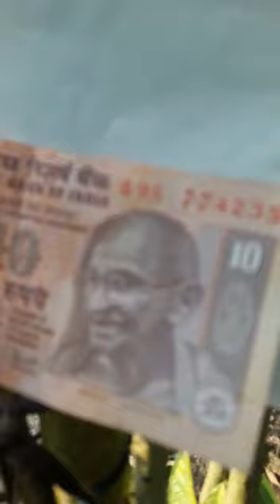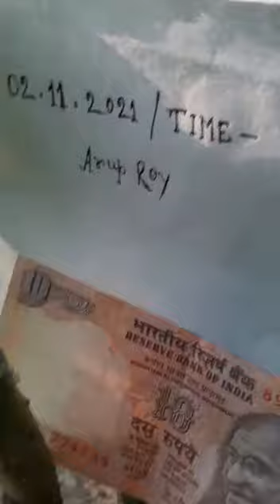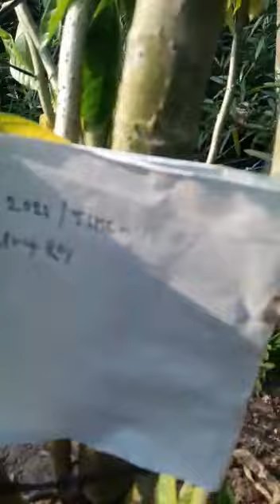🕉️💥 আশ্রমের ভুতরাজ গাছ দেখুন।।💥🕉️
‎‎🕉️💫আশ্রম সমেত গাছ লিজ আছে💫🕉️ 1.5+ বিঘা (52 শতক)জমিতে আশ্রম-এ 550 টি বিশল্যাকরনী গাছ,3 টি শ্বেত মাকাল, 40টিওর বেশি ভূতরাজ গাছ,2টি লাল মনসা গাছ,  বিছুটি গাছ 45 টি, নাগমনীরাজ গাছ 2 টি, মহাসমুদ্র গাছ 2 টি,এ ছাড়া অন্যান্ন ভেসজ গাছ আছে|গাছ সামেদ মোট 1.5 বিঘা (52 শতক)  জমি লিজ আছে। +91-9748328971/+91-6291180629
Dr.N G Sarkar. (Khyapababa)or Srimad Swami Prokashananda Trithnath) Vill:-Karamchabelia. P.o:- Kastodanga. P.s:-Haringhata. Kalyani Nadia.Pin:-741257
পথনির্দেশ:-কাঁচরাপাড়া থেকে 22 নম্বর বাসে (করমচা কলতলা) নামতে হবে।
2)- হাবরা থেকে 95 অথবা MN-3 বাসে (করমচা কলতলা) নামতে হবে।
3)-চাকদা থেকে 28 নম্বর বাসে নিমতলা বাজার। নিমতলা বাজার থেকে আড়াই কিলোমিটার (করমচা কলতলা) নামতে হবে।
7)-Google maps Puls Code -XJCR+26 সুবুদ্দিপুর, পশ্চিমবঙ্গ।